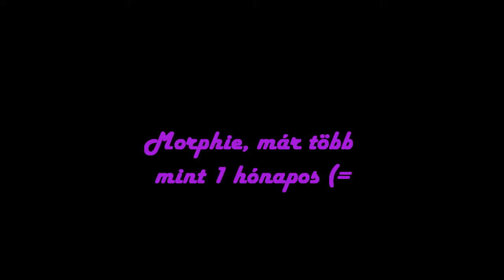Morphie 1 hónapos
Morpheus már több mint 1 hónapos